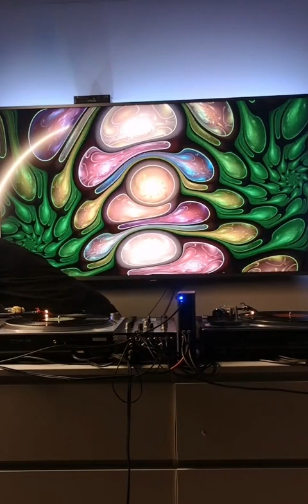Drum And Bass - Vinyl Only 2023 - DJ SP